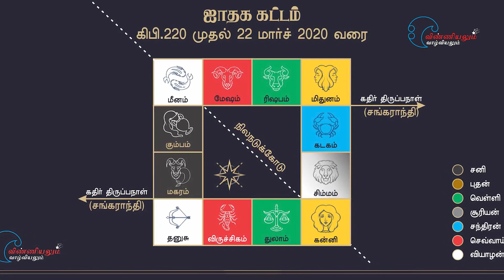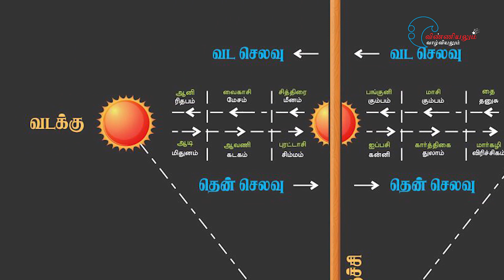முதல் கட்டம் மேசத்திலிருந்து மீனமாகியது | THAMIZHAR VINNIYALUM VALVIYALUM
முதல் கட்டம் மேசத்திலிருந்து 2020 மார்ச் 22 லிருந்து மீனமாகியது.

திருக்குறளில் உள்ள ரகசியம்
உயிர் எழுத்துக்கள் பால் வெளியின் தொடர்பு
தமிழர்களின் விண்ணியல்

Raasi names were derived by Vitnu(Thirumal) 3600 years ago, with the names of Tamil ancestors(Gods) to retain the history.

Please let me know which videos you want me to post

Click Like if you Like it